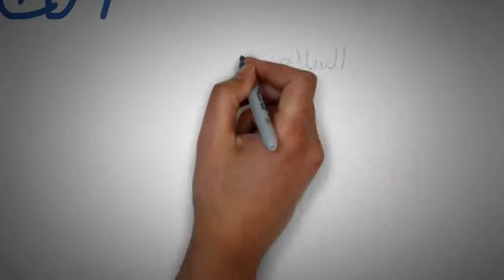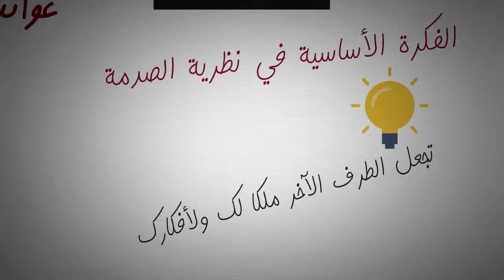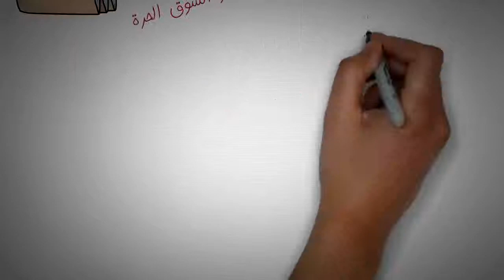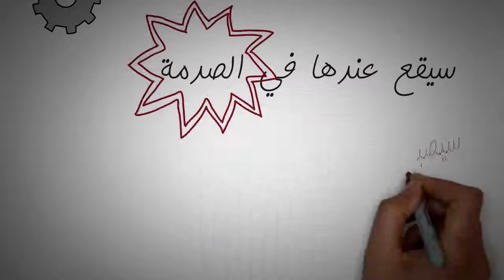نظرية الصدمة ـ حلقة سوريا